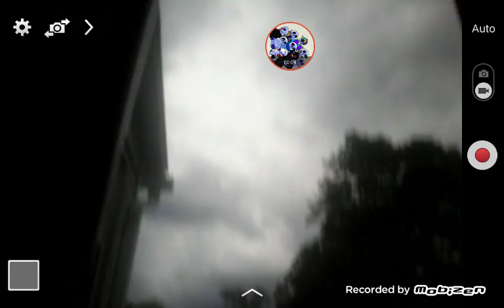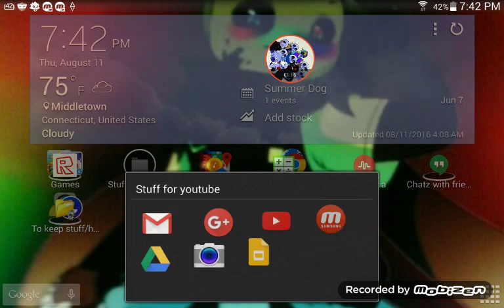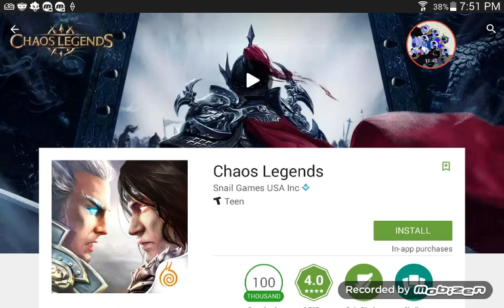Thunder storm lighting watching -I'm indside btw :o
LIGHTING  STRIKES WATCHING EVERY THUNDERSTORM XDDDbut true